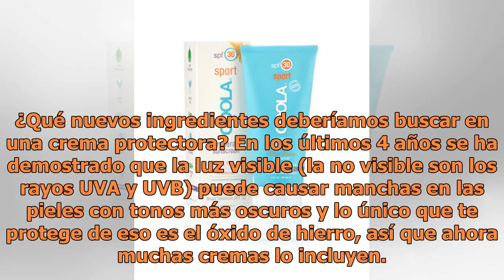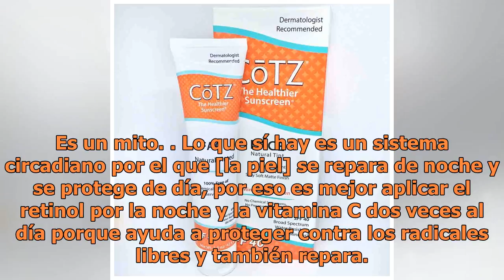Antes de comprar un protector solar descubre qué hay de nuevo en SPF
Maritza Pérez, dermatóloga y vicepresidenta de la fundación contra el cáncer de piel, aclara todo lo que necesitas saber sobre lo último en protección solar. ¿Es mejor un protector solar mineral o uno químico? Los dos son eficaces, pero cualquier químico puede ca...